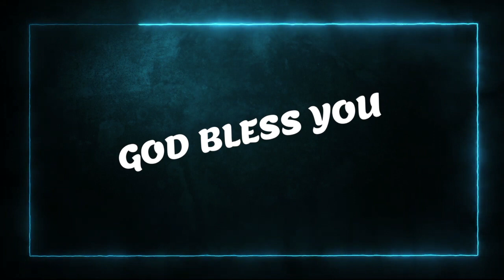Today's Malayalam Bible Verse I Today’s Malayalam Bible Words [15/06/2021]